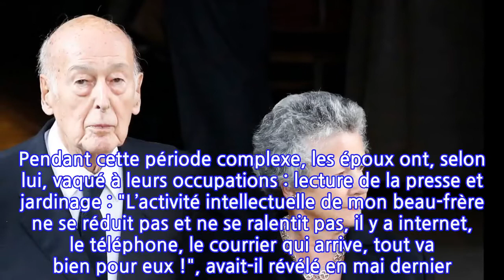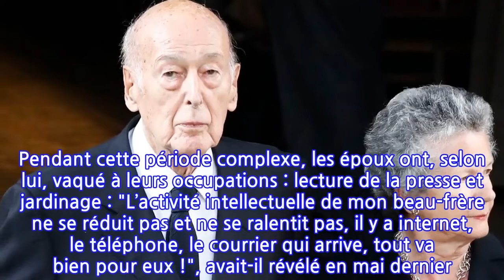Mort de Valéry Giscard d'Estaing : que devient sa femme Anne-Aymone ?